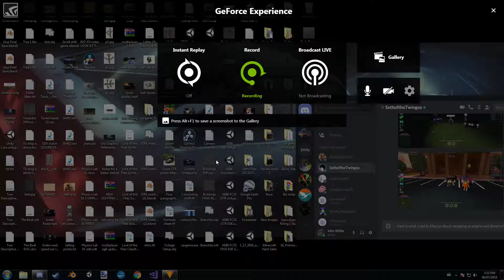Back on the Rocks Remix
1080p thank me later